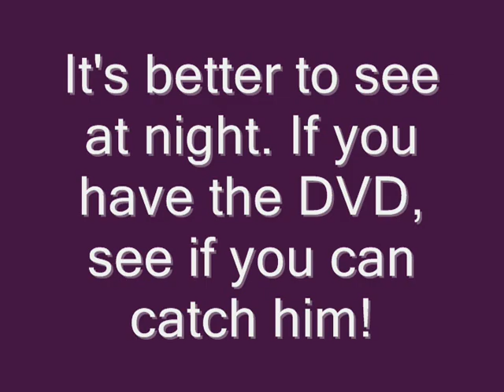NEW Bloody Gir in Gir Goes Crazy And Stuff!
I have discovered a new bloody gir in "Gir Goes Crazy And Stuff." I thought I would share it with everyone. :) You can get a better veiw of it at night. If you have the episode on dvd, try to see if you can catch him! :D

I want to thank my brother for helping me capture him. ^^